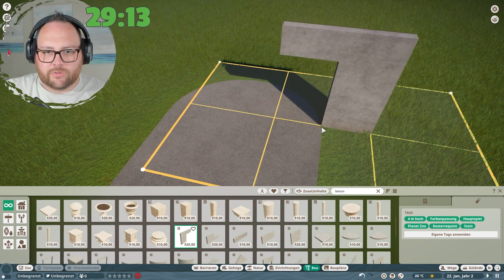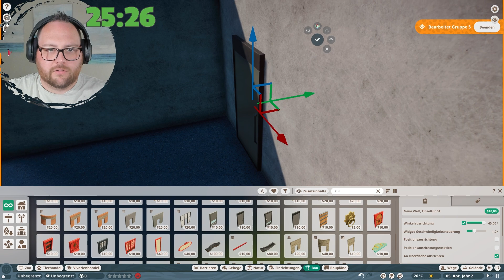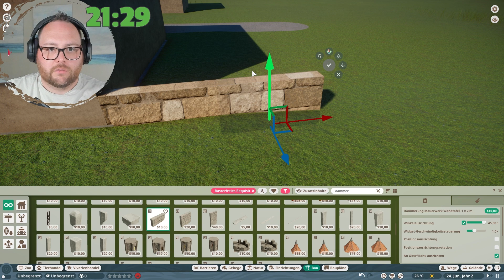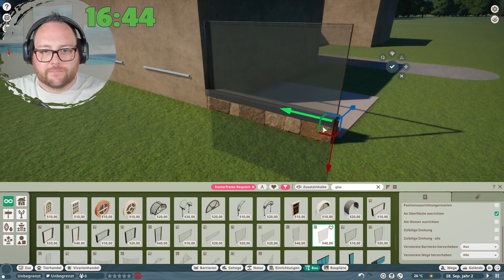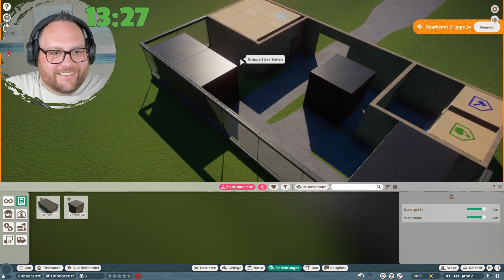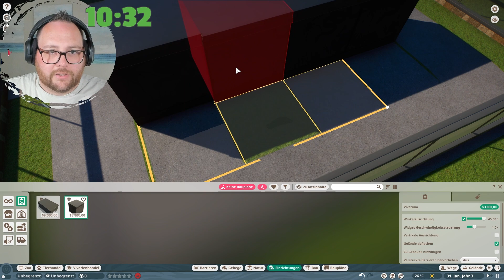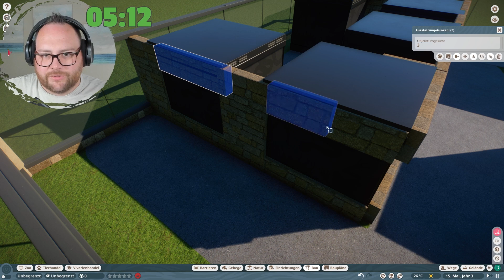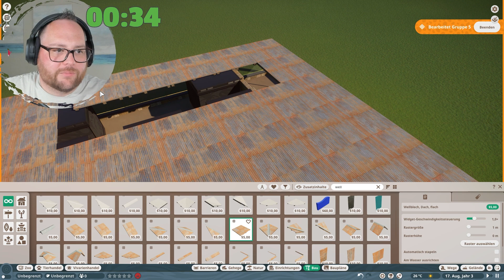Planet Zoo ⏰ 30 Minuten Challenge ⏰ | Vivarienhaus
heute gibt es mal keine Zootour sondern ein ganz neues Format. 30-Minuten Challenge - Der Badatz baut in 30 Minuten was ihr euch wünscht. Ob ich es schaffe oder nicht .. seht selbst =)